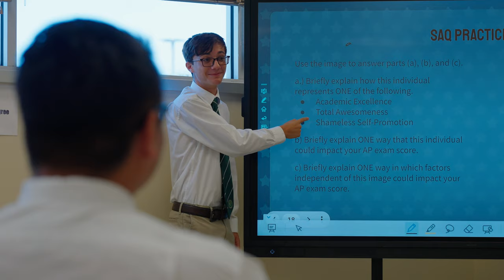We Are Archbishop Shaw!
Need someone to film your wedding?

Archbishop Shaw High School is made up of a student body with a strong tradition that is anchored in faith.

 🎥 Follow Along 🎥